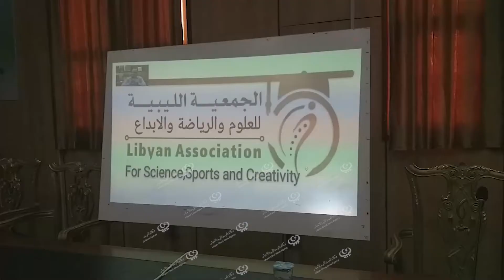محاضرة بصرمان حول تدريب الناشئين في كرة القدم LCNA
وكالة الغيمة الليبية للأخبار - صرمان.
نظم مكتب الرياضة ببلدية صرمان بالتعاون مع الجمعية الليبية للعلوم والرياضة والإبداع محاضرة تثقيفية حول تدريب ناشئي كرة القدم استهدفت (20) من مدربي الفئات السنية بالأندية الواقعة في نطاق البلدية.